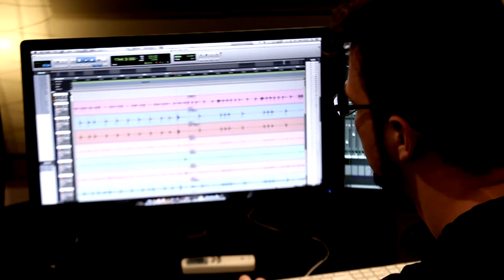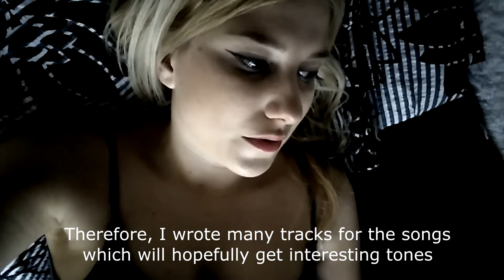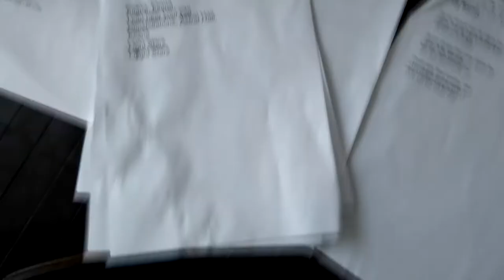Ann my Guard - OURANIA studio diary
New Vlog on the channel!
Ann my Guard OURANIA was recorded in May 2016
at Black Hole Sound Studio, Szeged
& at Metropol Studio, Budapest